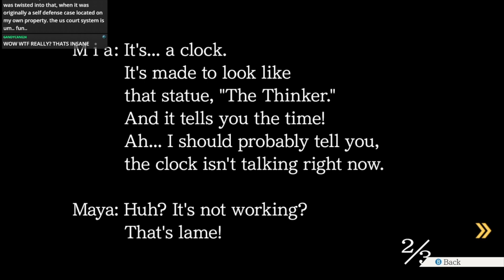The Scene Of The Crime - Phoenix Wright: Ace Attorney Trilogy HD #7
Hot off the heels of his first big win, Phoenix suddenly finds himself defending Mia's little sister Maya. The Turnabout Sisters Begins Now!